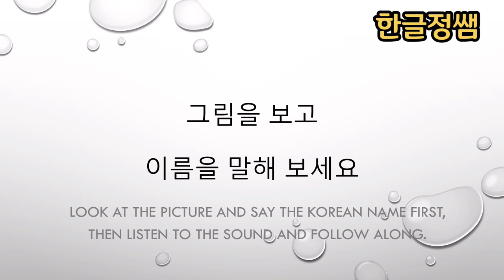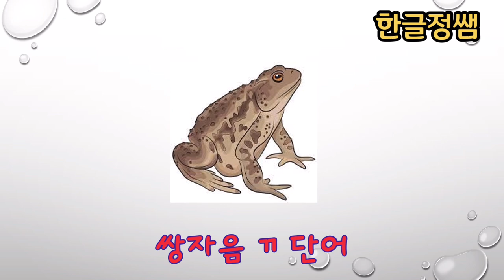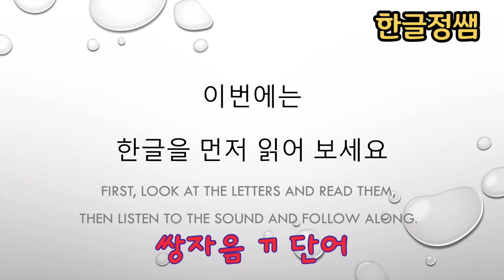[한국어단어공부] ㄲ 받침 없는 단어 Korean Vocabulary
미국에서 한글을 배우는 아이들이 가장 어려워 하는 한글 자음 소리 중 하나가 된소리 입니다. 대화 중에 나오는 된소리는 자연스럽게 발음하는 아이들도 글자를 보고 읽을 때는 어려워합니다.  계속해서 소리 내어 읽어보면서 재미있게 단어를 공부해 보세요.